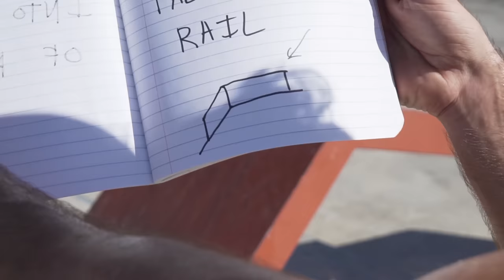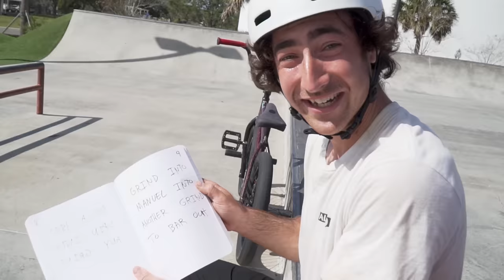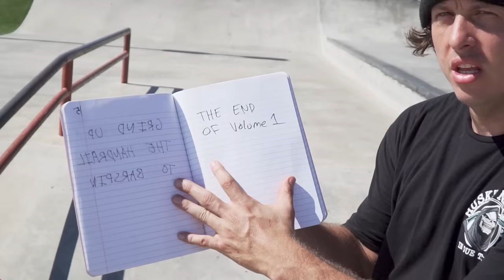I hired a Street BMX Coach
I decided it was time to make the full switch to the street side.

Shout out to my coach @SpencerForesman for his services. I am now a professional street BMX rider.